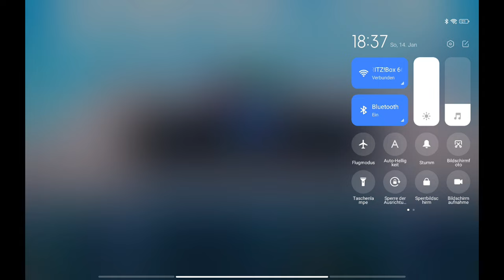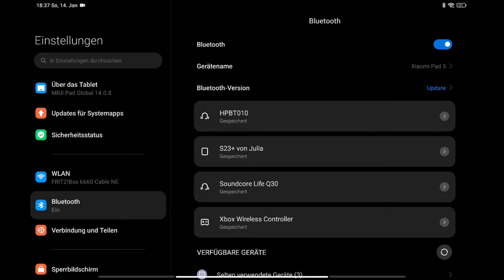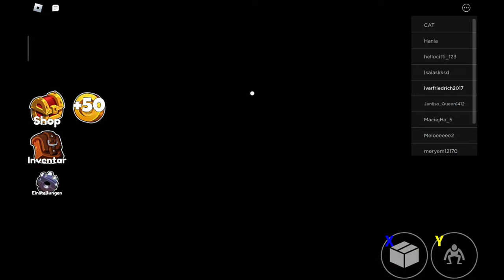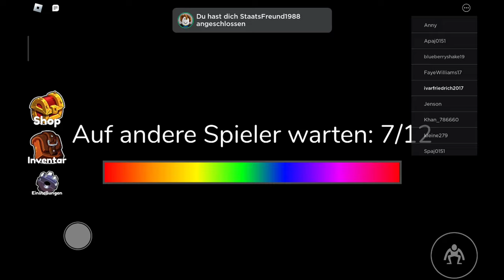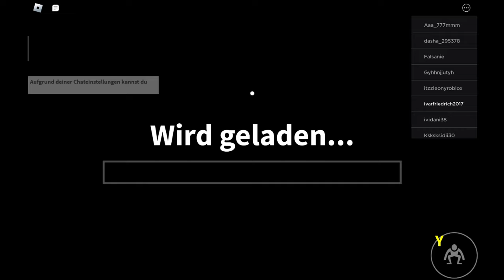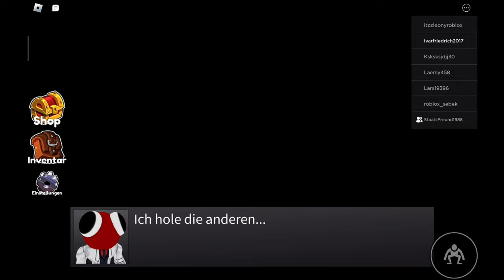Rainbow Friends Kapitel 1 und 2 LetsPlay Ivar #2